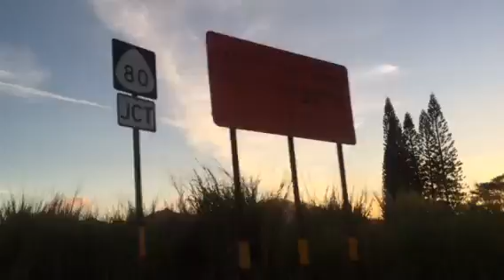July 7, 2017 continued Oahu Chem